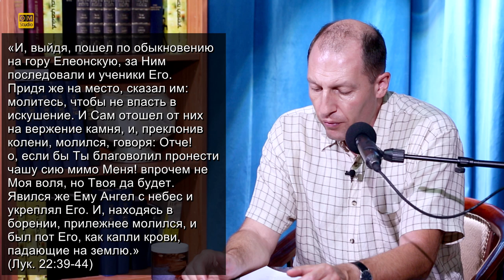"Чаша в Гефсимании" Часть 3 (Александр Гольдберг)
Почему Иешуа перед смертью просит Отца "пронести чашу" мимо?! О какой чаше идет речь? Неужели Иешуа не хочет в тот момент исполнять волю Пославшего?! А может быть, у Него есть некий другой план?! Что скрывает за собой тайна "Чаши в Гефсимании"?! О чем просит Машиах Иешуа?